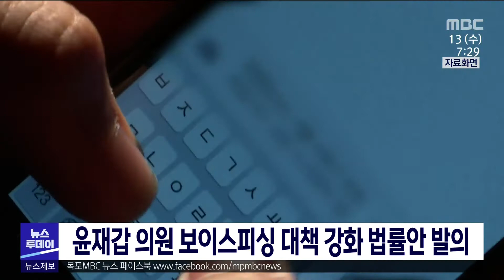윤재갑 의원 보이스피싱 대책 강화 법률안 발의[목포MBC 뉴스투데이]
국회 윤재갑 의원이
보이스 피싱에 대한 통신사와 대량문자 전송업체,
정부의 책임을 강화하는 법률안을 대표 발의했습니다.

개정 법률안에는
대출권유 문자 송신시 이동통신 사업자 등은
반드시 사전 신고하도록 했고,
금융감독원에 금융사기 문자를 확인하는
전담기구를 신설 하도록 했습니다.